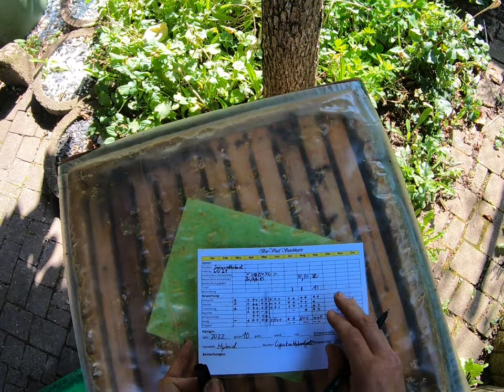Ameisensäure Behandlung Schwammtuch am 24.09.22